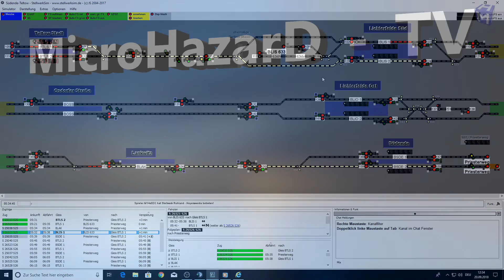Stellwerk Simulator #01 Der kostenlose Stellwerk Simulator *PC/HD/60FPS/DE*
Diese StellwerkSim simuliert ein klassisches Eisenbahn-Gleisbildstellwerk. Die Fahrpläne orientieren sich überwiegend am Jahr 2010. Es werden verschiedene Stellwerke angeboten. Die Stellwerk-Simulation (STS) bietet zwei Betriebsmodi: Online (vernetzt, alle Funktionen), Übungsumgebung (zum Testen, nicht vernetzt).
Im Online-Modus spielt man zusammen mit anderen Spielern gleichzeitig, dabei kann jedes Stellwerk in jeder Spielinstanz nur einmal besetzt werden. Verspätungen und Störungen der Züge eines Stellwerks werden dabei an das nächste Stellwerk weitergereicht. Thementage bringen noch mehr Abwechslung in den Betrieb.

Damit alles richtig funktioniert, muss Java 8 Runtime (JRE) oder neuer installiert sein (Download). Neben einer kostenlosen Registrierung über unser Forum ist die einmalige Installation der StellwerkSim-Software für das Steuern von Stellwerken notwendig.

Beim Start der StellwerkSim-Software wird ein Funktionstest ausgeführt, mit dem überprüft wird, ob die eigene Installation mit dem StellwerkSim funktioniert. Die Auswahl der Stellwerke findet über diese Webseite statt.

Nähere Informationen zum StellwerkSim erhältst du auf der Info-Seite und im Forum. Eine erste Übersicht, wie du hier ein Stellwerk bedienst, findest du auf diesen Seiten im Handbuch.

Lenkrad:
Logitech G27

WebCam:
Logitech C922 Pro Stream Webcam

Mikrofon:
Turtle Beach Ear Force P11

Videobearbeitungsprogram:
Cyberlink PowerDirector 16 Ultra